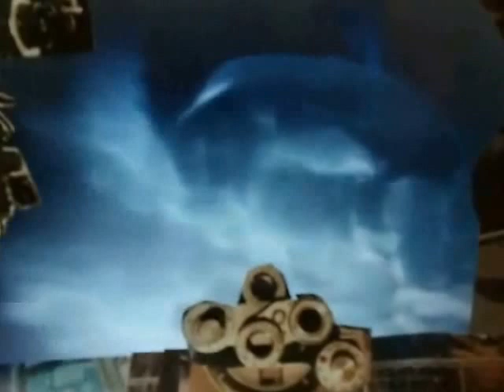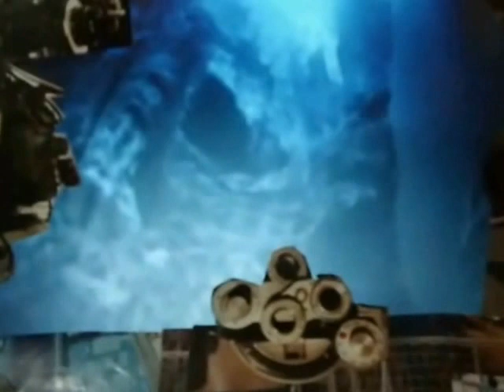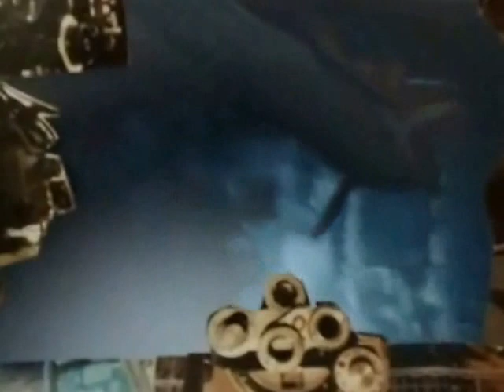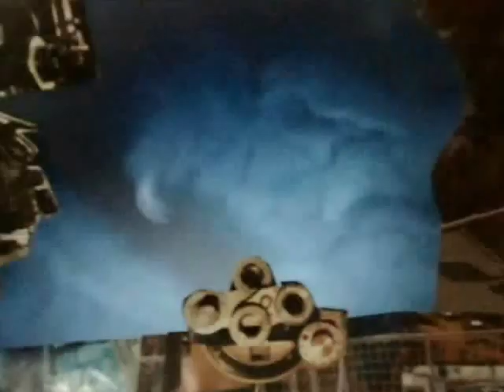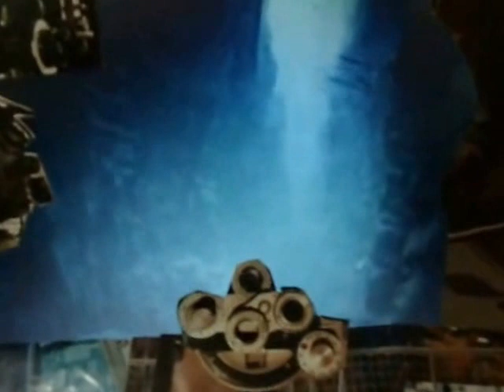MARABUcaribe's The Therapeutics - Deep Ocean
The fantastic adventures of the submarine MS Therapeutica.   ---   Music: The Theraputics - Evil Princess - keyboard, vocals   ---   Capt'n Albouquerque - guitar   ---   BeBop Ayler - drums   ---   additional electronic effects: Harry Rodeos jr.   ---   final production and Video: Studio MARABUcaribe, RODEOS